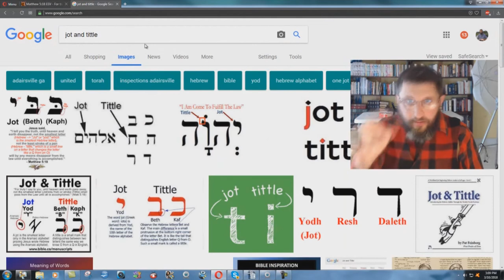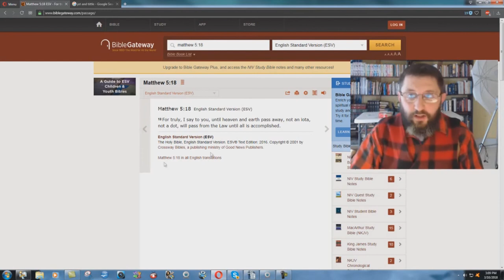Why Does The ESV Remove Hebrew Letters From Matthew 5:18?